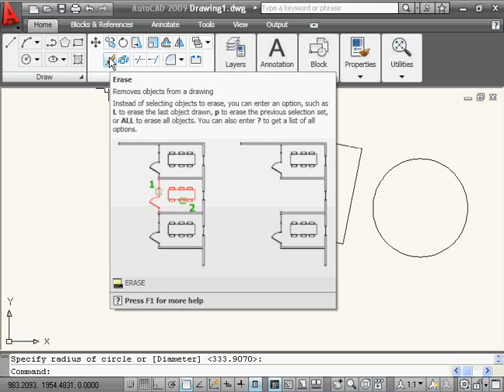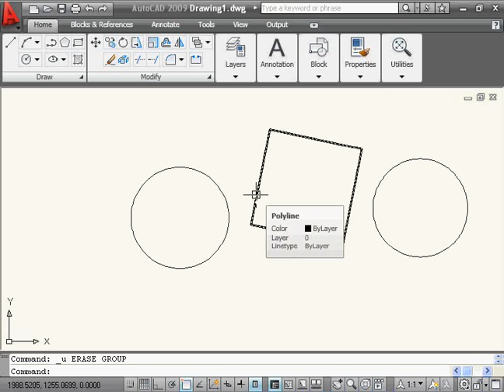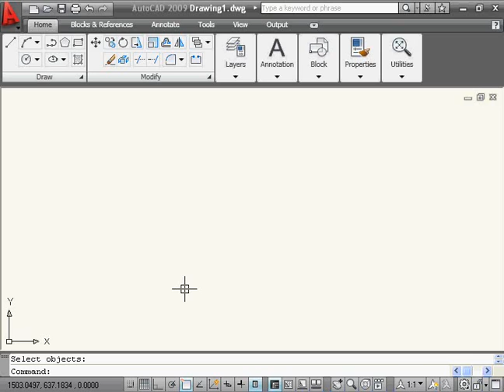Course CAD (Level)2 4 1